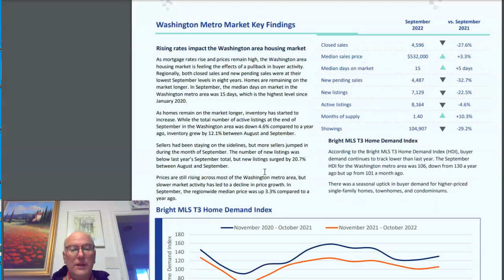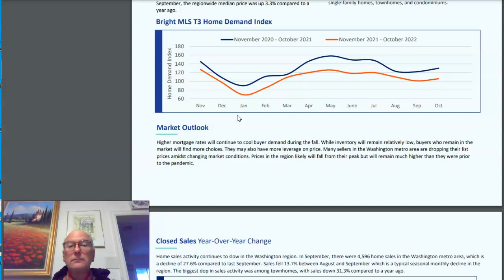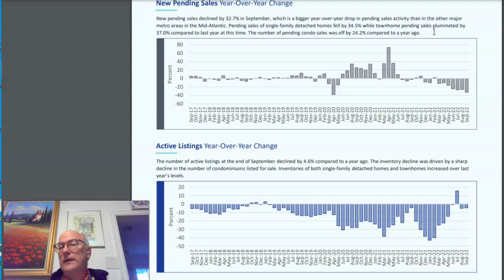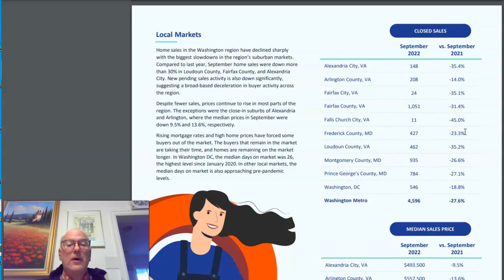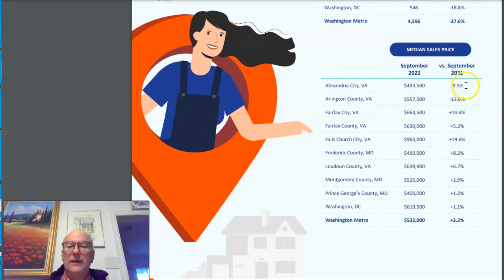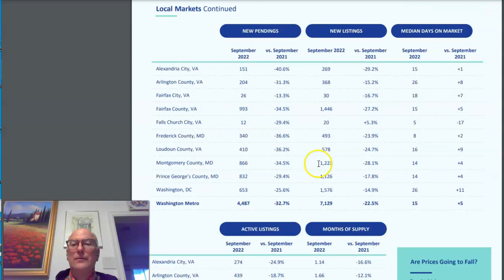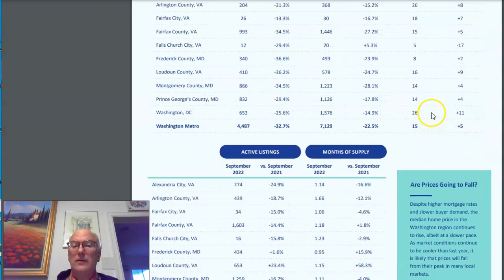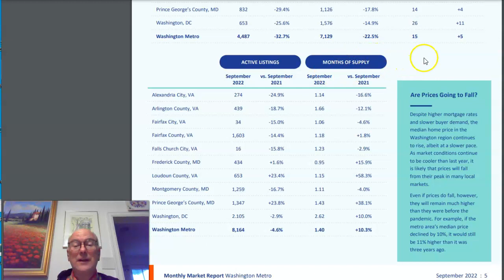Buyers in the Market Find More Choices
A look at the September 2022 real estate market in the Washington, DC region. Closed sales are down, active inventory up despite a decline in new listings. Months of supply remains extememly tight though days on market has increased.

G. Taylor Johnson
Keller William Capital Properties
Eng Garcia Team'